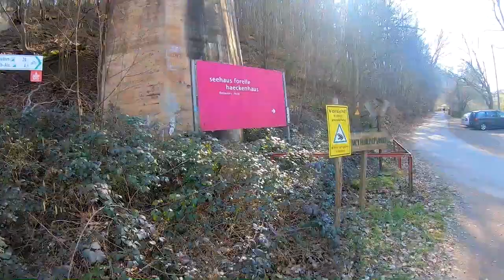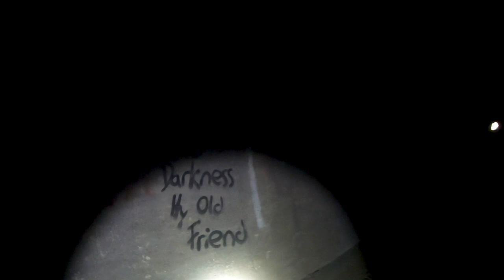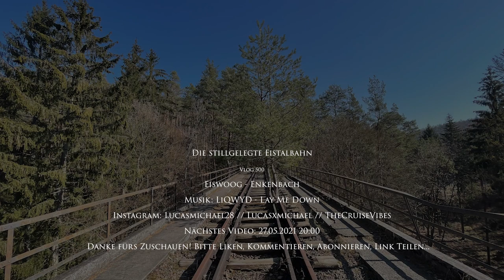Die stillgelegte EISTALBAHN | Vlog 500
Vlog 500: In diesem Video schauen wir uns den stillgelegten Teil der Eistalbahn an. Hier ist noch sehr viel erhalten, die Strecke kann aber nur noch zu Fuß erkundet werden. Es gibt unter anderem die größte Eisenbahnbrücke der Pfalz (Eistalviadukt), das 28m hohe und begehbare Dreibrunnertalviadukt und einen knapp 500m langen Tunnel zu entdecken.

Camera gear:
Vlogs: Sony Alpha 6400, GoPro Hero7 Black
Photography: Sony A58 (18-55; 70-300)
Edit: Adobe Premiere Pro CC 2021